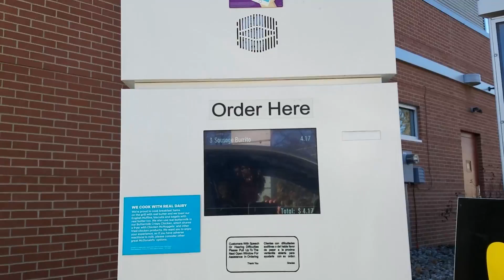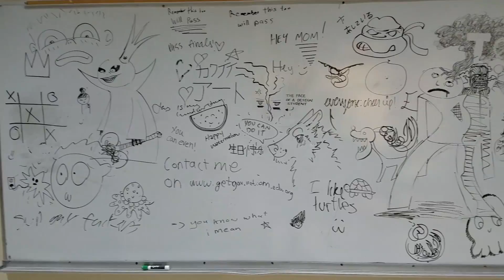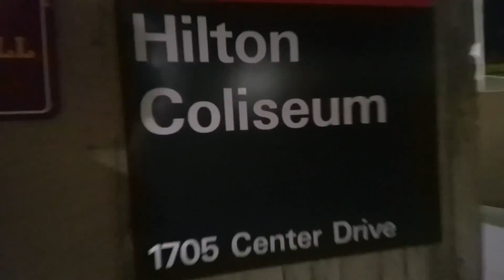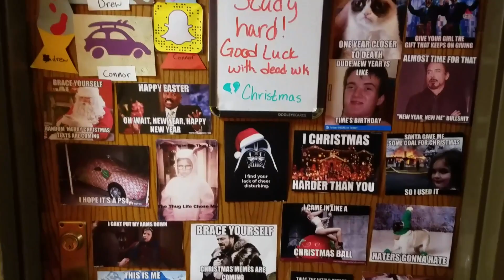Another Busy day and a fire alarm... | Vlog 12-6-16 | Iowa State University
Another full Busy day at Iowa State university between work at Cyclones.TV, Class, fire alarms and homework. The life of a design student never stops.

A day in the life of an Iowa State Design Student